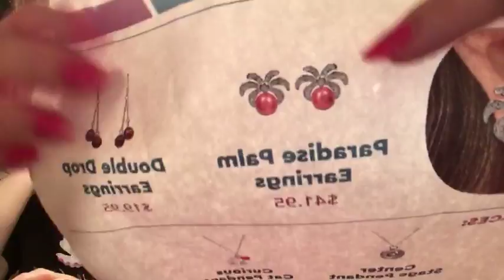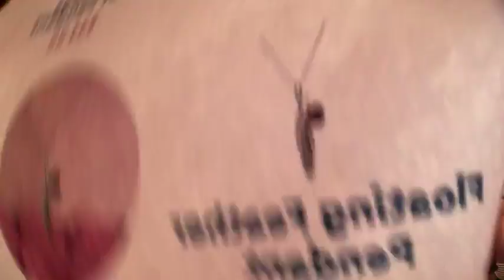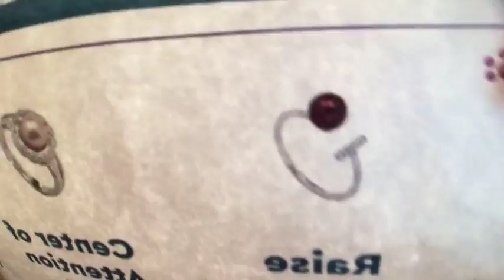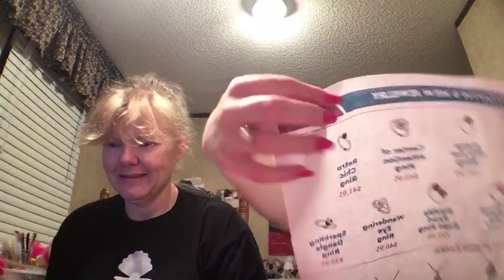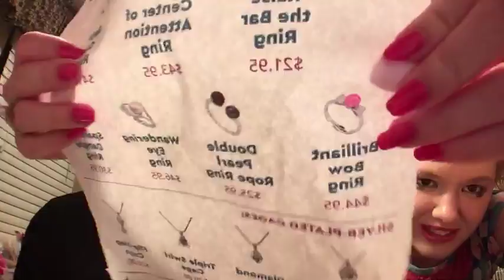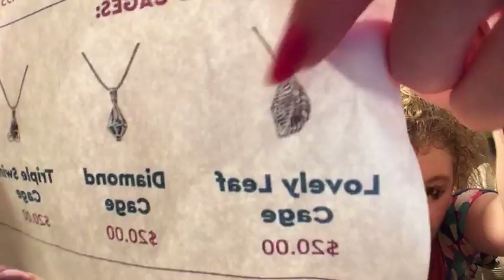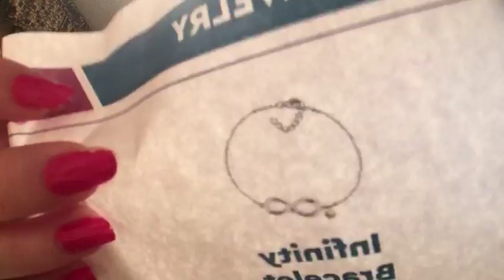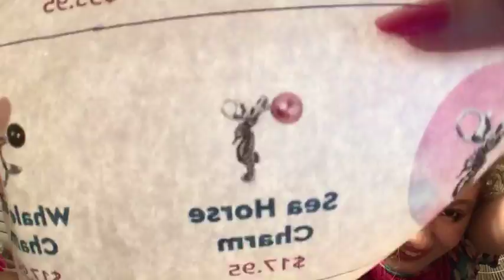Live Pearl Party!7/30/18